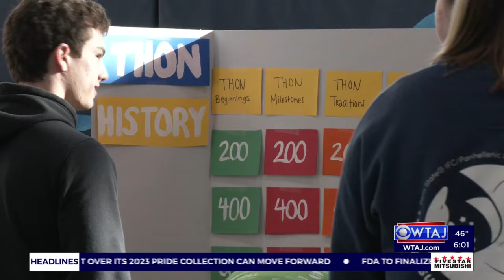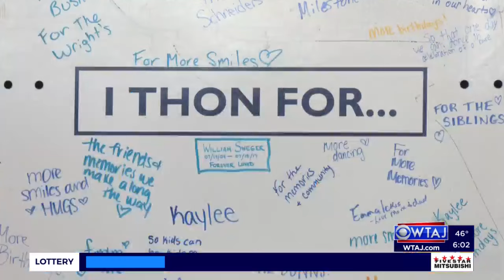THON Family Carnival brings hundreds together before THON Weekend